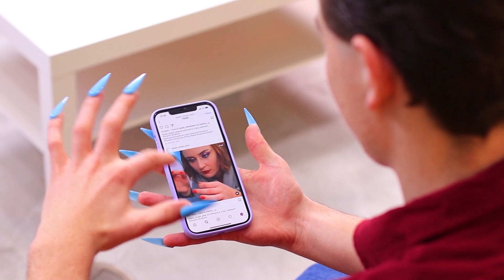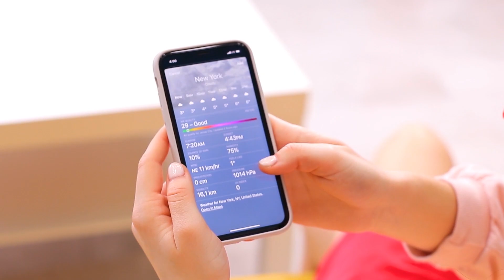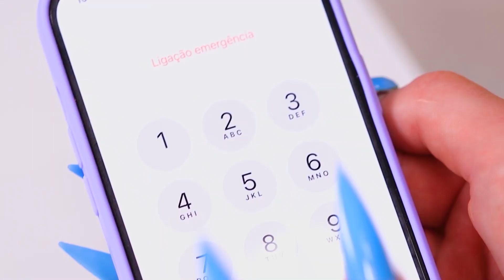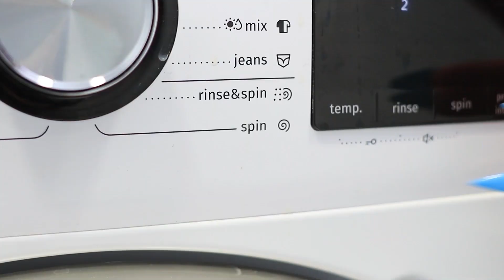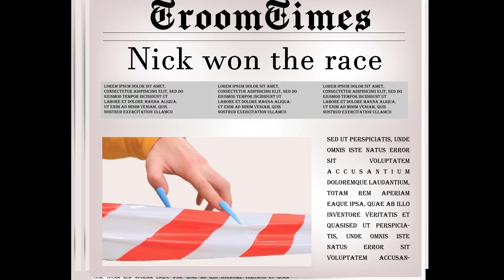Problema Kuku Panjang Dan Pendek / Masalah Pria Dengan Kuku Panjang!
Kuku panjang mungkin cantik, tapi pasti sangat tidak nyaman! Lihat ide lucu selama 24 jam dengan kuku panjang di video baru kami!